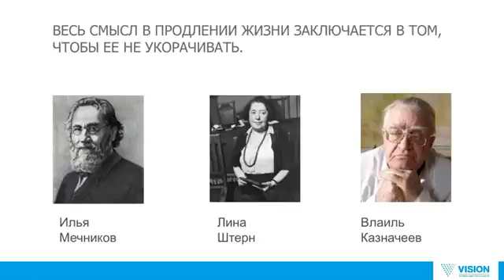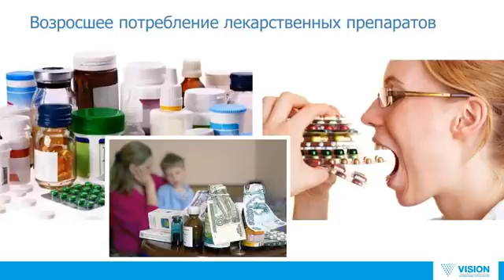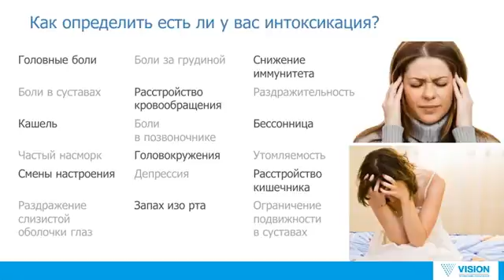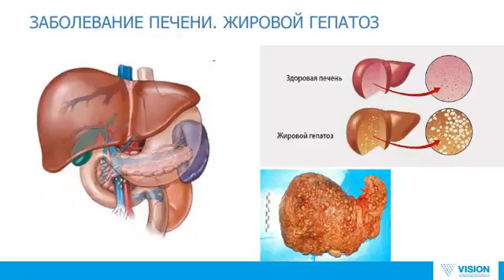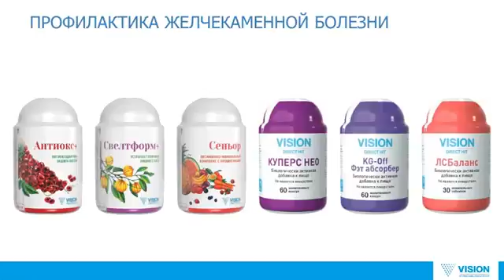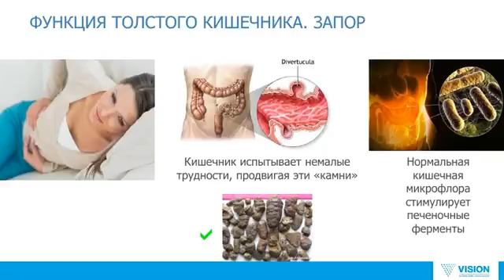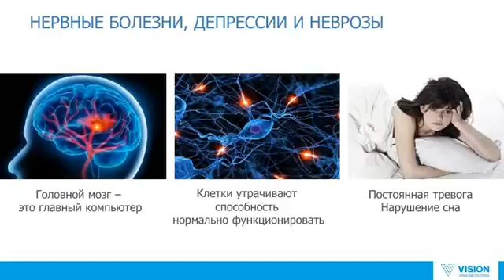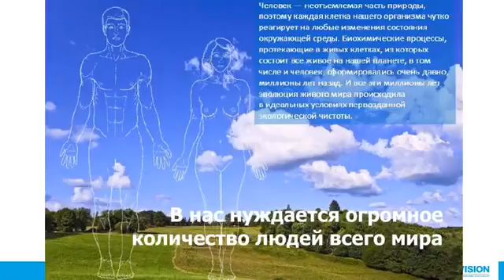Эндоэкология и очищение организма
Александр Саркисян к.м.н., детский хирург, врач нутрициолог. Что такое эндоэкология? Почему так важно очищение организма. Причины заболеваний, которые вызываются интоксикацией. Какие последствия и осложнения происходят при нарушении функции печени. Какое влияние оказывают биологически активные добавки Vision при этих процессах?

Купить продукцию можно на официальном сайте Vision или через приложение Sessia. Подключить мобильный магазин Sessia Vision
после подтверждения регистрации установите мобильное приложение Sessia

Контакты на сайте - консультация по коррекции здоровья
Опросный лист по здоровью